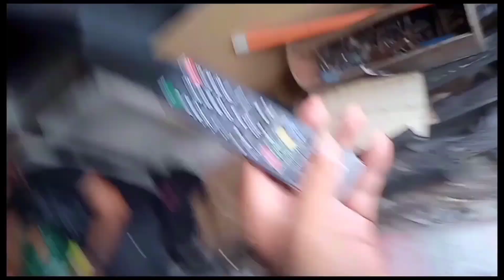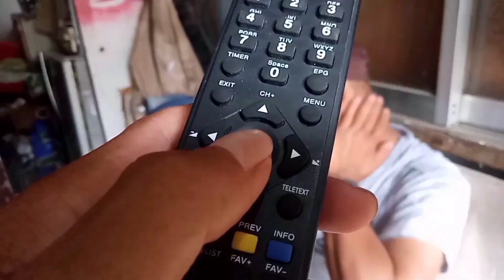magic remote part 1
funny videos / comedy. itoy katuwaan lamang matapos mananghalian